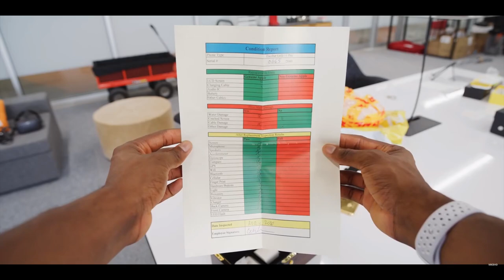エスコバーのケータイは何なの？謎すぎるの会社！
買ってみる？

このユーチューバーの映像を借りた！